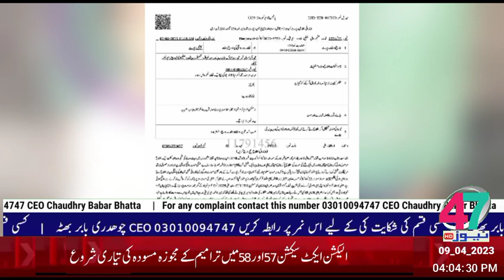HEADLINE 09_04_2023